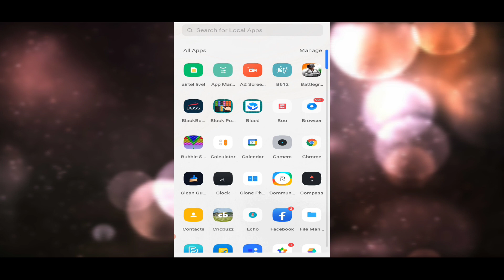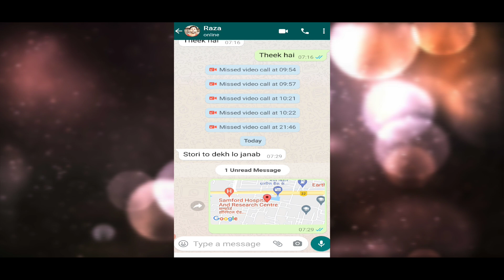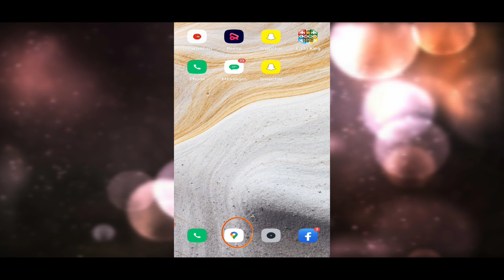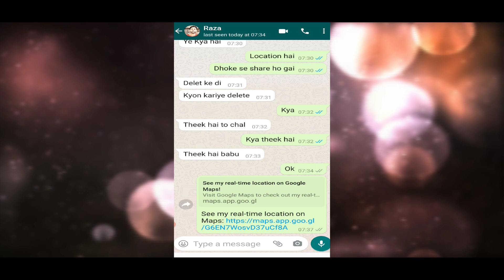Whatsapp पर अपनी location कैसे सेंड करें ? location send karne ka tarika | location share kaise kare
Hii friends
Welcome hai aapka Raza ki Tech you tube channel mai

Dosto is video me maine apko bataya hai ki kisi ko apni location kaise send karte hain...

Queries Solved
Whatsapp पर अपनी location कैसे सेंड करें ?
location send karne ka tarika | location kaise send kare .
location kaise bhejte hain
location kaise share karte hain
location share in whatsapp
location kaise bheje
location kaise pata kar

Location send kaise karelocation Kaise bhejte hainlocation Kaise share karte hai nlocation Kaise dekhte hainlocation share google mapWhatsApp location share